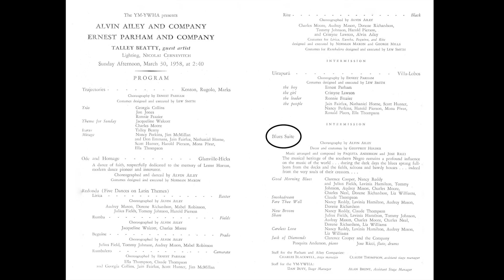Ailey Up Close with Sylvia Waters with introduction by Robert Battle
Ailey II Artistic Director Emerita Sylvia Waters and former company member has a wonderfully long history with the Ailey company and she graciously shares her memories of Mr. Ailey and what it was like dancing in ‘Blues Suite,’ the first work he created for Alvin Ailey American Dance Theater in 1958.